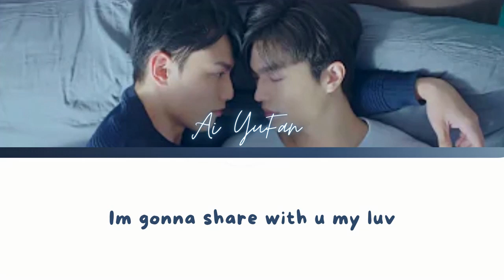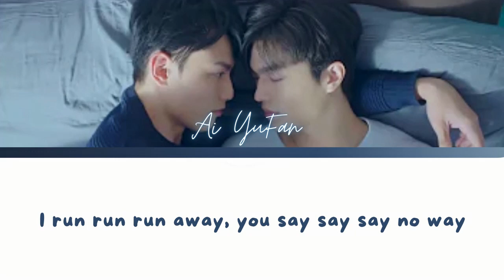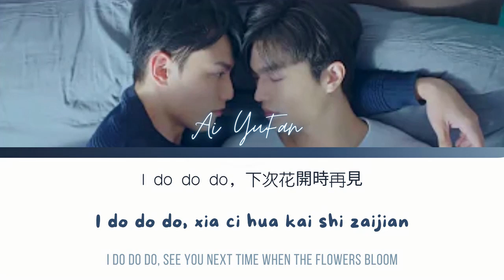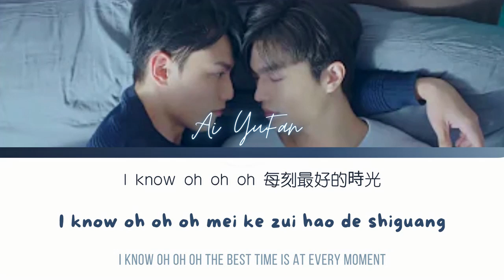Ai Yu Fan - I DO | Ost. Be Loved In House : I Do | CHI/PINYIN/ENG Lyrics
Hi guys!! Wazzup! Enjoy this video and don't forget to like and subscribe :)) Thank you for watching 🤍 Also, if you have any songs to recommend, don't be shy to tell me, yeah, just comment me below~